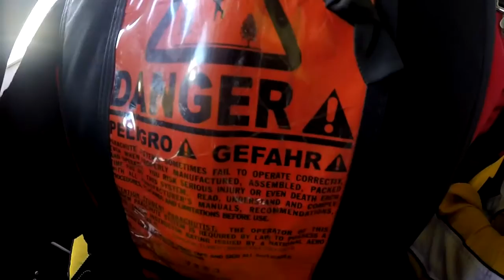ADELE - HC 220216 - ADELE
ADELE - Taupo Tandem Skydiving - ADELE